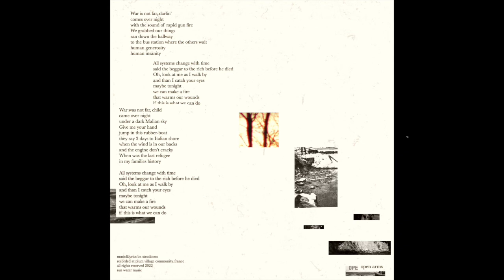br. steadiness - open arms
named after open arms rescue ship.
thank you so much.
br. steadiness

War is not far, darlin’
comes over night
with the sound of rapid gun fire
We grabbed our things
ran down the hallway
to the bus station where the others wait
human generosity
human insanity

All systems change with time
said the beggar to the rich before he died
Oh, look at me as I walk by
and than I catch your eyes
maybe tonight
we can make a fire
that warms our wounds
if this is what we can do

War was not far, child
came over night
under a dark Malian sky
Give me your hand
jump in this rubber-boat
they say 3 days to Italian shore
when the wind is in our backs
and the engine don’t cracks
When was the last refugee
in my families history

music&lyrics br. steadiness
recorded at plum village community, france
sun water music